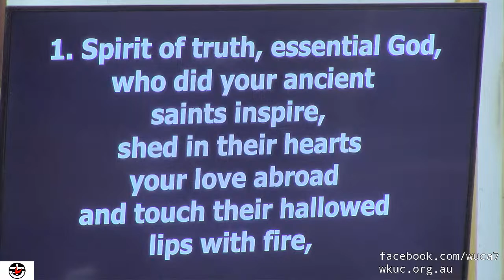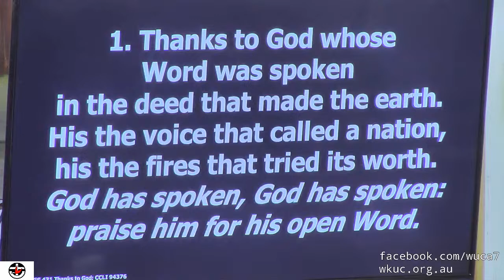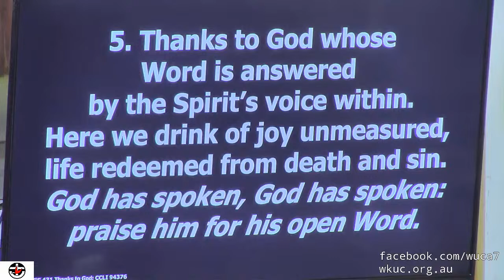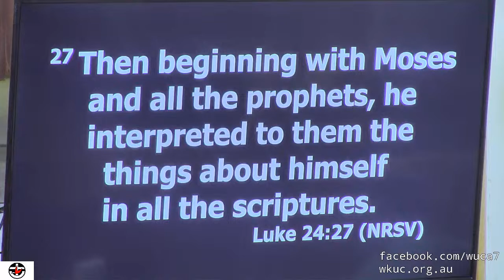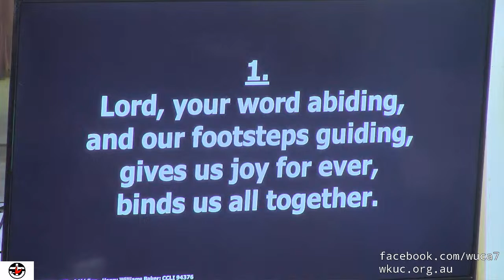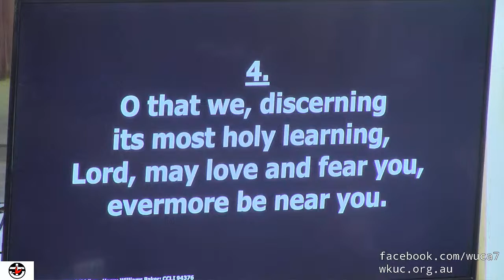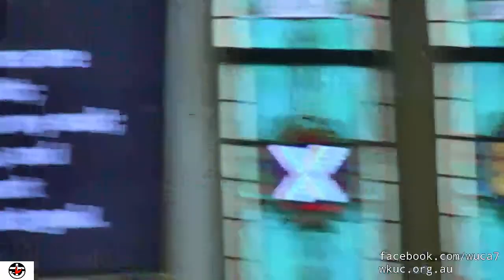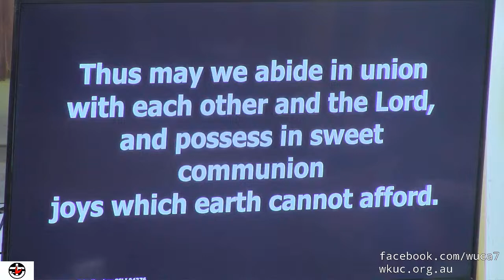Warwick Killarney Uniting Church Service Live Stream 7.4.2024 9:30 AM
Warwick Killarney Uniting Church Service Live Stream Live in Church Sunday Mornings.